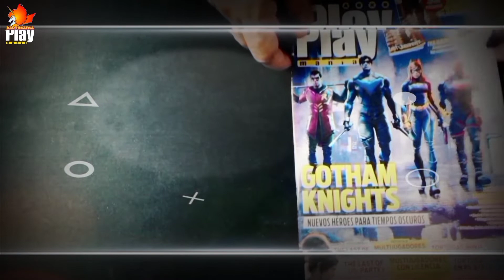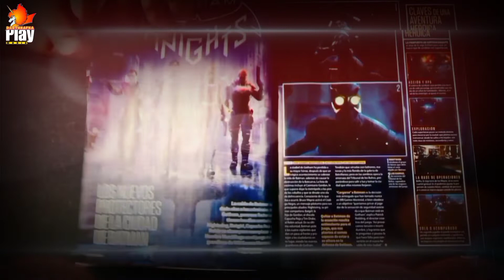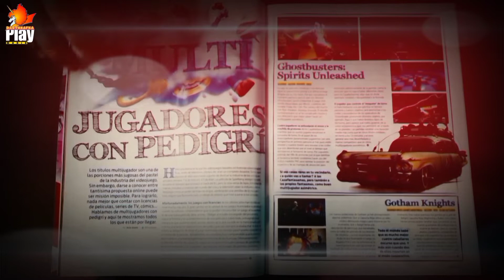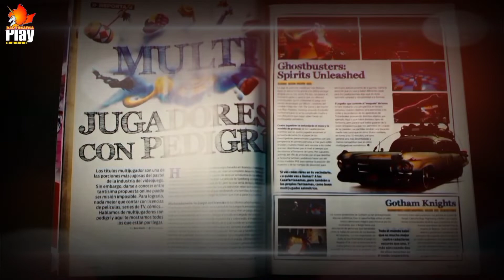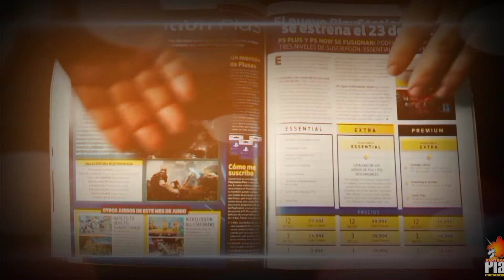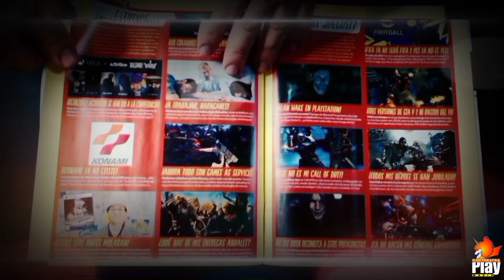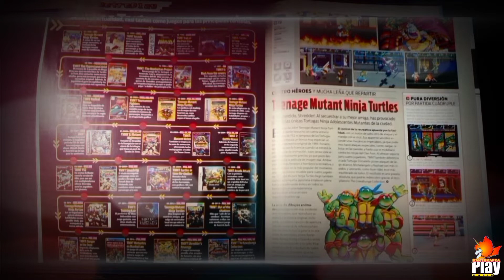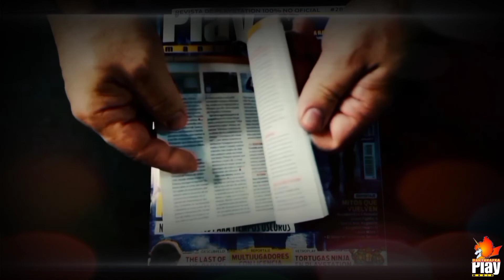REVISTA PLAYMANIA Nº283: Gotham Knights, Ninja Turtles, Shredder's Revenge, Souldiers y más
Un nuevo número de nuestra más querida revista sobre el universo PlayStation!!
Repaso al número 283 de la mítica Revista Playmania, con Gotham Knights en portada, guía de Lost Judgement, un reportaje sobre Teenage Mutant Ninja Turtles, juegos que ya no son lo que eran, análisis de Souldiers, Unpacking, etc,  o una comparativa de juegos para ser malvados, así como todas las novedades para PS4 y PS5 y mucho más!!